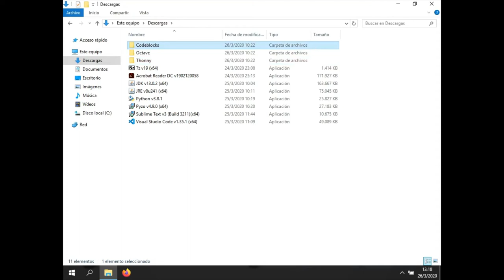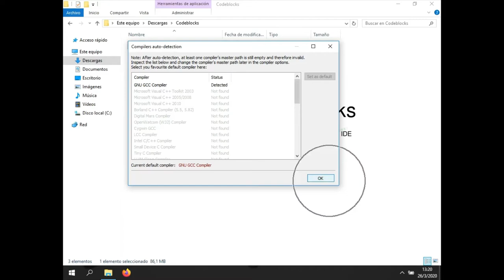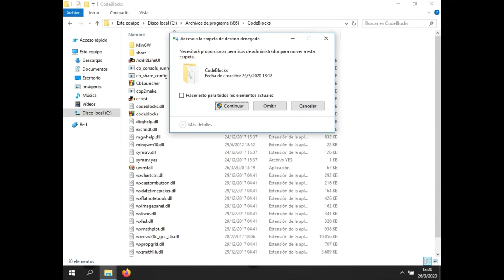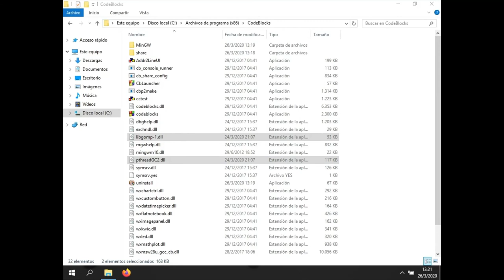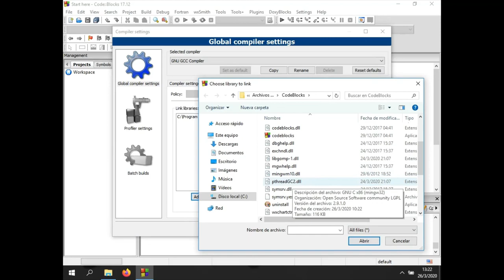CodeBlocks + OpenMP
Te enseñamos a instalar y configurar CodeBlocks junto con OpenMP, pero en tu propia computadora para que puedas utilizarlos cuando lo desees. Actualmente es de uso gratuito o accesibles mediante licencias estudiantiles.